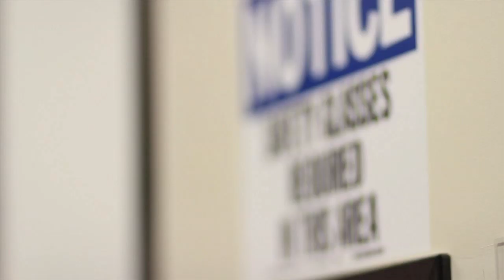A Day in the Life at Avery Dennison